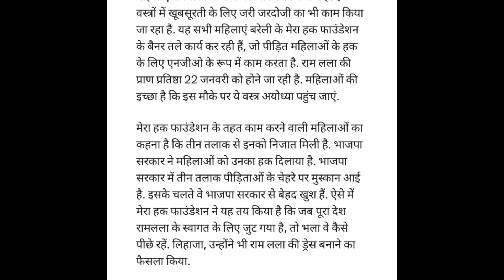Muslim Mahilo ne राम लला के लिए तयार किया कपड़ा 3 talaq wali Muslim mahila